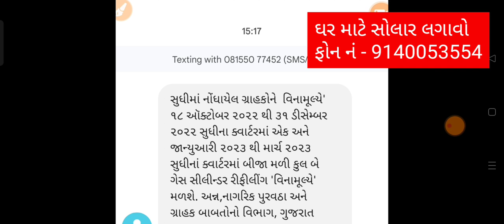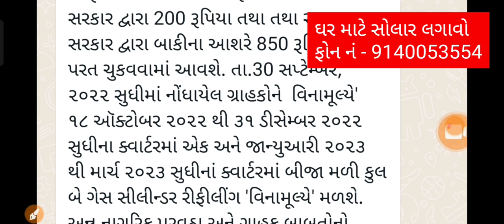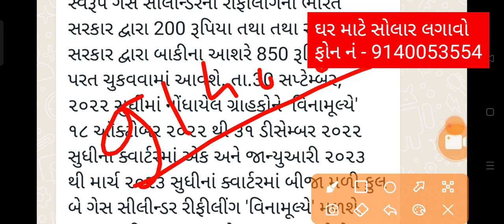ફ્રી માં મળસે ગેસનો બાટલો - મેસેજ આવી ગયો તમને - Ujvvala gas yojna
pm kisan yojana 12 ki
Mahi info
mahiinfo
pm kisan samman nidhi yojna
pm kisan
किसान
modi news
Pm kisan
Pm kisan beneficiary status check option update
Pm kisan ka paisa check kaise kare
pm kisan સમ્માન
pm kisan સમ્માન નિધિ યોજના
ખેડૂતો માટે ખુશ ખબર
ikhadut portal
viral video
ખેડૂતો માટે ખુશ ખબર જાણો
ખેડૂતો ને મળશે રૂપિયા
ikhadut portal yojana
vtv news
ગુજરાતી સમાચાર
gujarati news
ખેડૂતો ખબર
ગુજરાત ગાઈડ ગુરુ
gujarat Guide Guru
gujrat guide guru
Sarkari solution
12va kist kab aayega
12th installment
Pm kisan
sanman nidhi
kist
Pm modi transfer 12th installment
पीएम किसान का 12 क़िस्त कब आएगा
12 क़िस्त किस तारीख को आएगा
पीएम किसान का अगला क़िस्त
modi news
પીએમ કિસાન સમ્માન નિધિ યોજના
પીએમ કિસાન નિધિ યોજના
પ્રધાનમંત્રી કિસાન સન્માન નિધિ યોજના ના પૈસા ચેક કરો
પ્રધાનમંત્રી કિસાન સન્માિન નિધિ (પીએમ કિસાન) યોજનાની કામગીરી
પ્રધાનમંત્રી કિસાન સમ્માન નિધિ યોજના
પ્રધાનમંત્રી કિશાન સન્માન નિઘી યોજના
પ્રધાનમંત્રી કિસાન સન્માન નિધિ યોજના
ઓનલાઇન માહિતી કિસાન સમ્માન નિધી યોજના
સન્માન નિધિ યોજના
પ્રધાનમંત્રી કિસાન સન્માન નિધિ
કિસાન સમ્માન નિઘી યોજના
@GURU MASTERJi